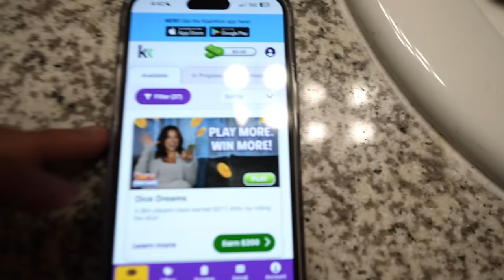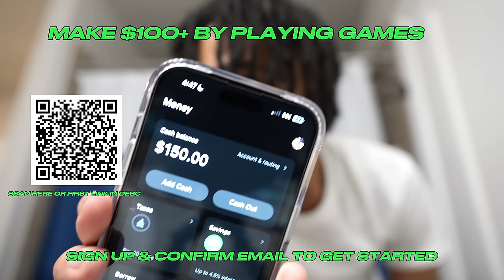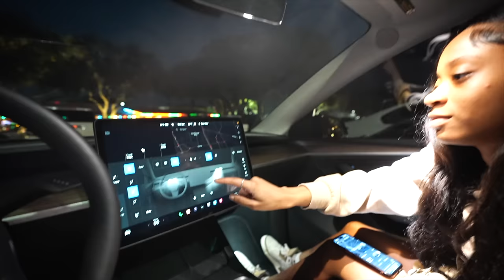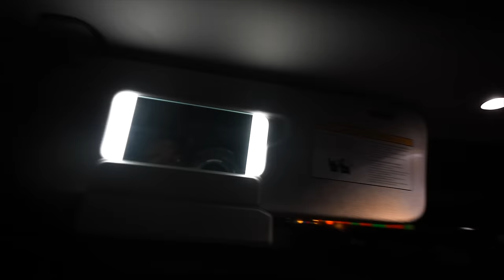WE WENT OUT TO EAT😊 ..